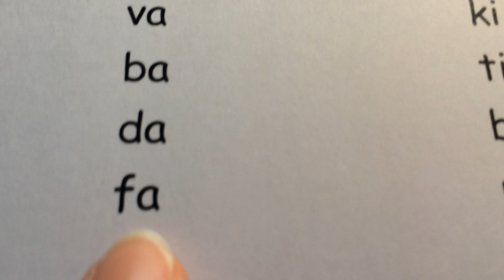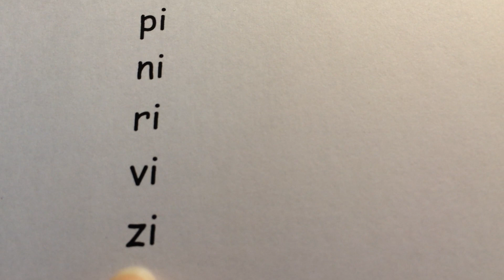révision 1 et 2